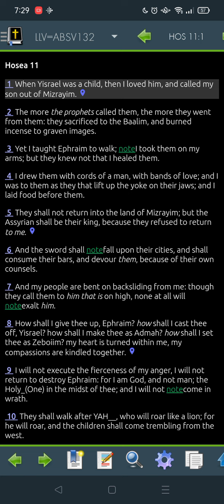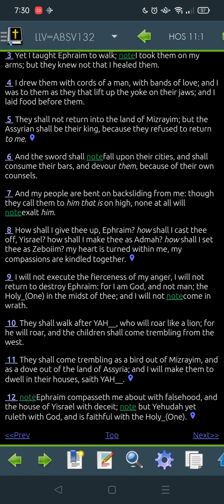Hebrew 11 LLV132 for 2022 -"Read Me The Bible, Garth."